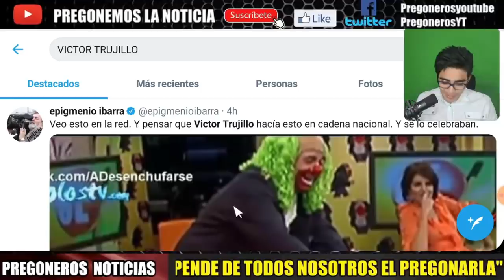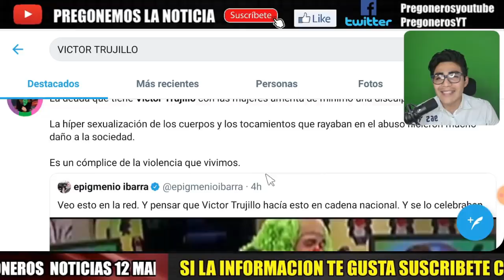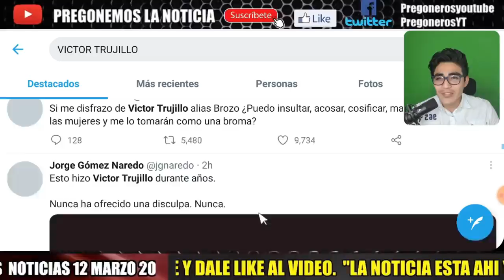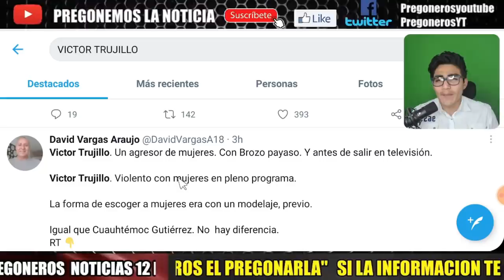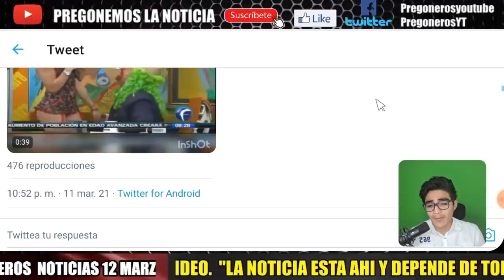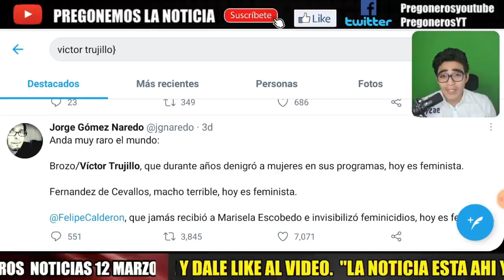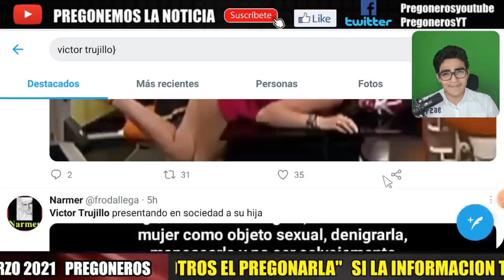PIDEN SU CANCELACION ¡ REDES DESPELUCAN A BROZO ! ¡ LE RECUERDAN ESTO Y EXIGEN QUE ROMPA EL PACTO !